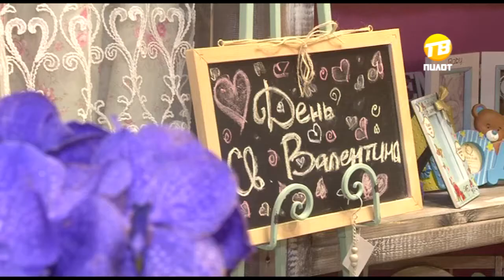День Святого Валентина. 2017-02-14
Воздушные шары, цветы и любовные послания. Во многих странах мира 14 февраля отмечается День Святого Валентина. Праздник, который также называют Днем Влюбленных, встречают и тверитяне. Традиция дарить в этот день подарки крепнет с каждым годом. Но желание многих людей осчастливить свою вторую половинку для ловких бизнесменов давно стало поводом заработать.